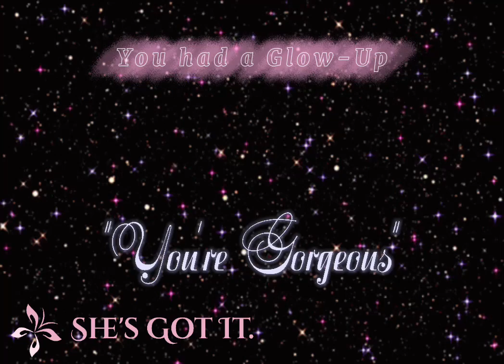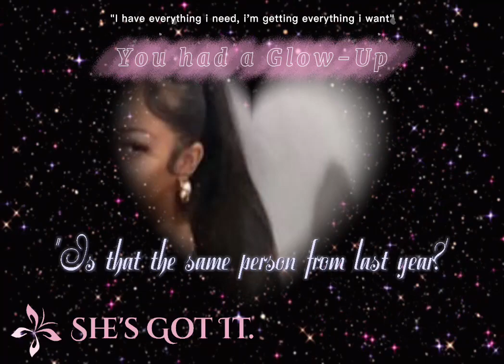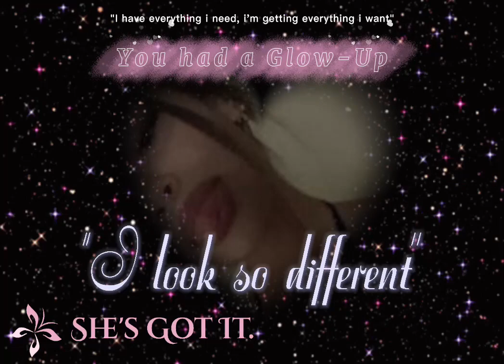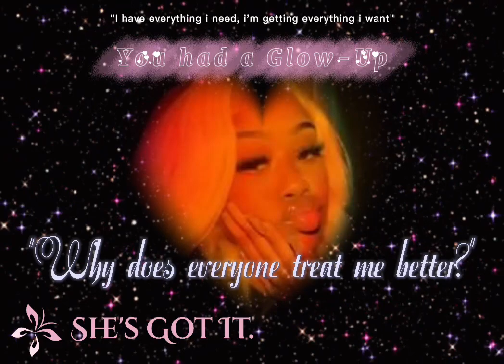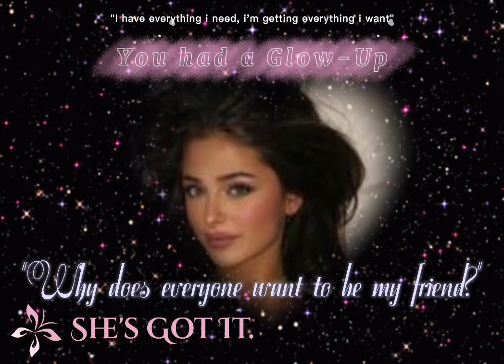𝓑𝓪𝓬𝓴 𝓽𝓸 𝓼𝓬𝓱𝓸𝓸𝓵 𝓰𝓵𝓸𝔀-𝓾𝓹(Forced glow-up subliminal)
This Subliminal will make you unrecognizable once you go back to school.

♥ Welcome to 𝓢𝓱𝓮'𝓼 𝓰𝓸𝓽 𝓲𝓽., your ultimate destination for transforming your life and unlocking your limitless potential!♥

𝐓𝐡𝐢𝐬 𝐬𝐮𝐛𝐥𝐢𝐦𝐢𝐧𝐚𝐥'𝐬 𝐚𝐟𝐟𝐢𝐫𝐦𝐚𝐭𝐢𝐨𝐧𝐬 𝐢𝐧𝐜𝐥𝐮𝐝𝐞:
My mindset is evolving.
I focus on my growth.
I feel good in my own skin.
I am confident in my abilities.
I’m proud of what I have accomplished so far.
Every day, in every way, I’m becoming better and better.
I trust myself to create an amazing life.
I always make myself look and feel the best.

At ♥ She's got it. ♥, we believe that everyone has an extraordinary ability to achieve incredible things if they tap into the power of their subconscious mind. Our powerful subliminal audios are designed to help you harness this hidden potential, enabling you to manifest your dreams and create a life of abundance, success, and happiness.

𝐉𝐨𝐢𝐧 𝐨𝐮𝐫 𝐬𝐮𝐩𝐩𝐨𝐫𝐭𝐢𝐯𝐞 𝐜𝐨𝐦𝐦𝐮𝐧𝐢𝐭𝐲, 𝐰𝐡𝐞𝐫𝐞 𝐰𝐞 𝐞𝐱𝐩𝐥𝐨𝐫𝐞 𝐭𝐡𝐞 𝐟𝐚𝐬𝐜𝐢𝐧𝐚𝐭𝐢𝐧𝐠 𝐫𝐞𝐚𝐥𝐦 𝐨𝐟 𝐬𝐮𝐛𝐥𝐢𝐦𝐢𝐧𝐚𝐥𝐬, 𝐬𝐡𝐚𝐫𝐞 𝐢𝐧𝐜𝐫𝐞𝐝𝐢𝐛𝐥𝐞 𝐬𝐮𝐜𝐜𝐞𝐬𝐬 𝐬𝐭𝐨𝐫𝐢𝐞𝐬, 𝐚𝐧𝐝 𝐩𝐫𝐨𝐯𝐢𝐝𝐞 𝐲𝐨𝐮 𝐰𝐢𝐭𝐡 𝐥𝐢𝐟𝐞-𝐜𝐡𝐚𝐧𝐠𝐢𝐧𝐠 𝐜𝐨𝐧𝐭𝐞𝐧𝐭 𝐭𝐡𝐚𝐭 𝐞𝐧𝐚𝐛𝐥𝐞𝐬 𝐲𝐨𝐮 𝐭𝐨 𝐬𝐮𝐩𝐞𝐫𝐜𝐡𝐚𝐫𝐠𝐞 𝐲𝐨𝐮𝐫 𝐩𝐞𝐫𝐬𝐨𝐧𝐚𝐥 𝐠𝐫𝐨𝐰𝐭𝐡 𝐣𝐨𝐮𝐫𝐧𝐞𝐲.

💡 Boost your self-confidence and develop unwavering belief in your abilities.

💪 Enhance your motivation, focus, and productivity levels to accomplish your goals.

💰 Attract wealth, abundance, and financial prosperity into your life.

🧠 Rewire your subconscious mind for positive thinking and eliminate limiting beliefs.

🌞 Cultivate a positive mindset, conquer stress and anxiety, and enhance your overall well-being.

💑 Attract and nurture loving relationships, fostering deep connections with others.

🎓 Improve memory, concentration, and learning capacity.

✨ Bring out your creative side, unlock your artistic potential, and embrace your unique talents.

🌟 Accelerate your spiritual awakening and connect with your higher self.